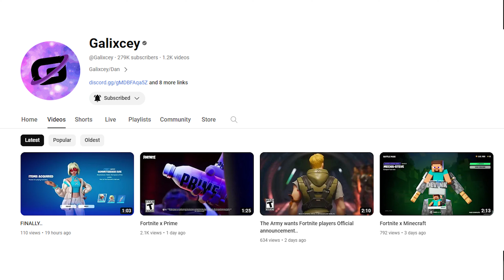The Future of This Channel